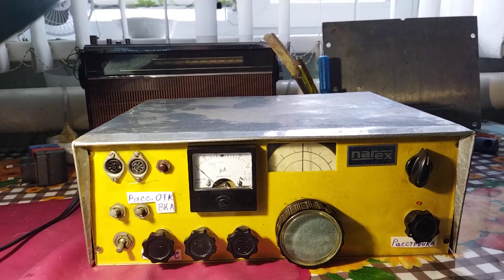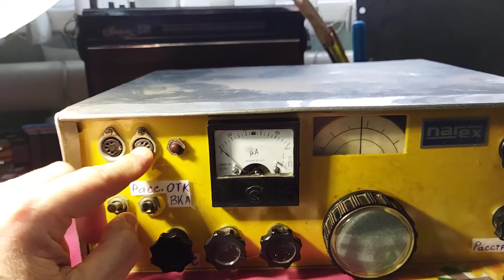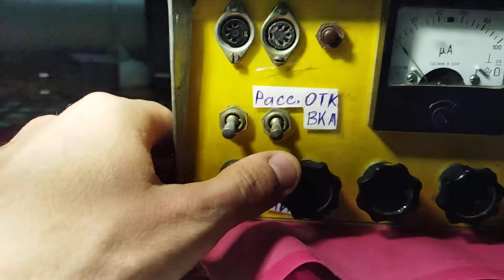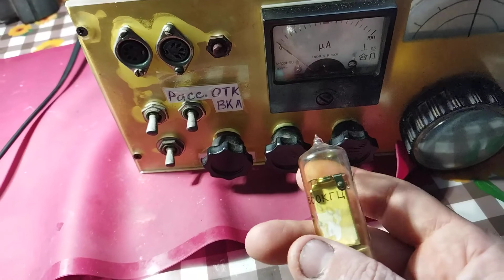Трансивер "Радио 76м2", 160 м диапазон, 1Вт. Сборка начала 80х.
Отдали даром трансивер, на 160м, Радио 76м2. Неисправен ГПД, нет приёма. также пробит выходной транзистор кт903б.